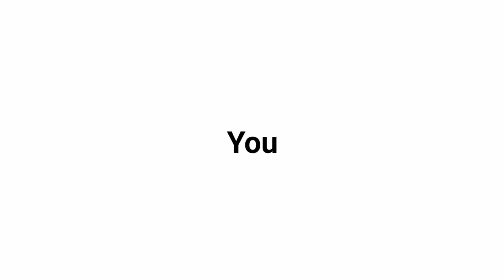[Watercolor Speed Painting] Beautiful Girl Portrait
Hi Everyone!!, welcome back to Sammery Channel! i hope you enjoy this speedpaint video with watercolor and i was inspired by photo found on pinterest